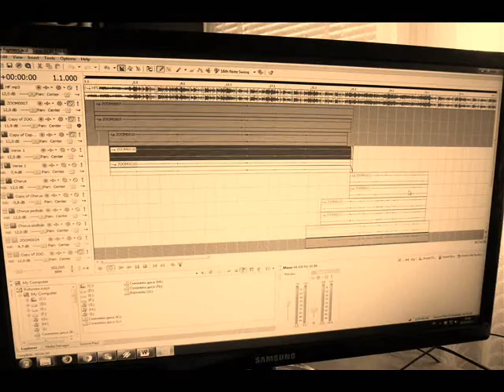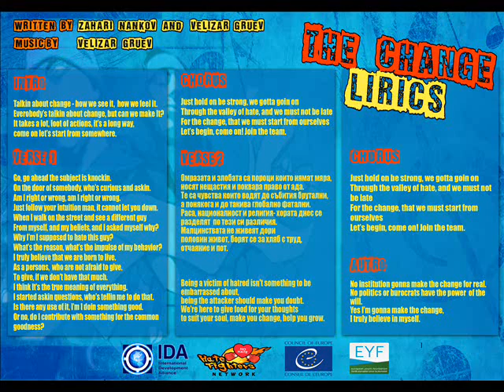Hate Fighters Network - International Development Alliance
Song produced through Hate Fighters Network work plan 2016 by network's member organization International Development Alliance from Bulgaria. Project "Hate Fighters Network Work Plan 2016" is supported by European Youth Foundation, Council of Europe and implemented by Hate Fighters Network